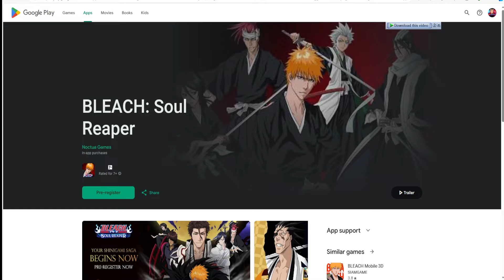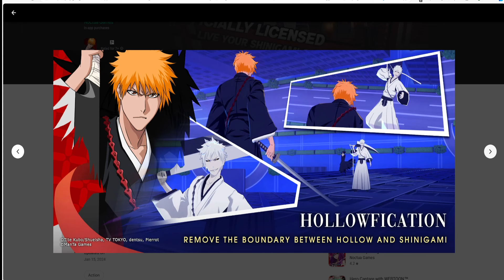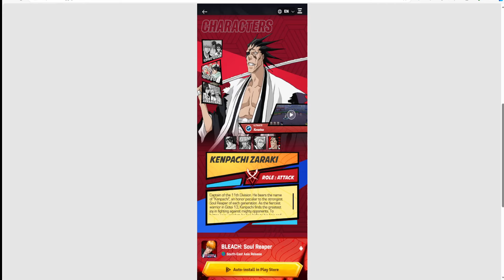BLEACH: SOUL REAPER (UPCOMING) 2024 Online Anime-RPG Mobile Open For Pre-Registration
⭕Game-Info:

►Genre: ROLE-PLAYING

►Size:

►Server-status: PRE-REGISTER

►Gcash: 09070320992